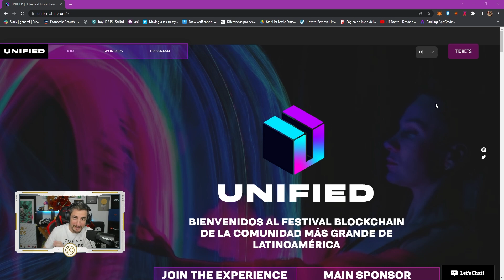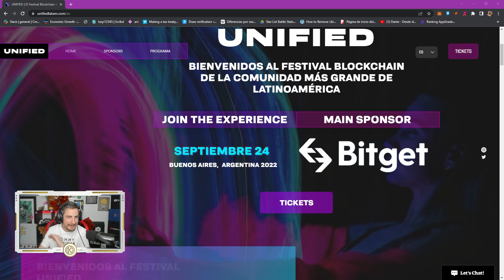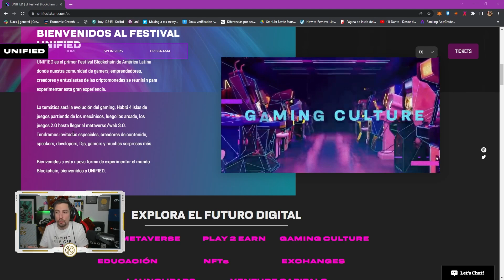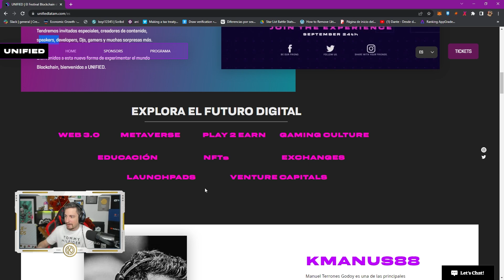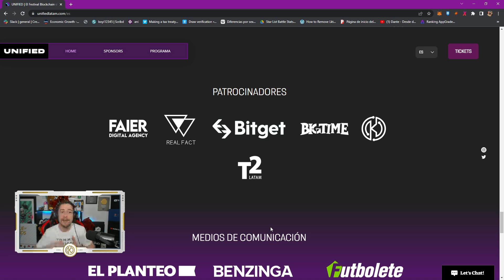¡Comienza el UNIFIED LATAM TOUR y NO te lo PODÉS PERDER!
00:00 INTRO
01:29 UNIFIED ¿Qué es?
03:47 La página web
04:25 ¿Por qué nació esto?
05:20 Resumen de lo que va a ser
07:26 OUTRO